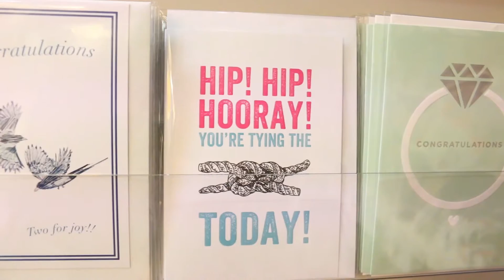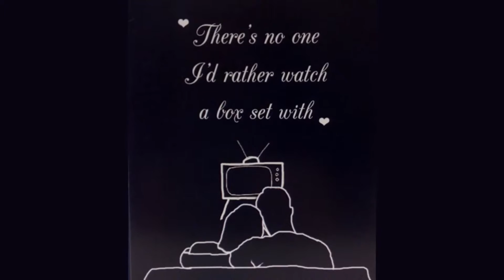Designist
A video I made about Jennie Flynn and Anne Lynott, co-owners of the lovely Designist Store on South Great Georges Street, Dublin.